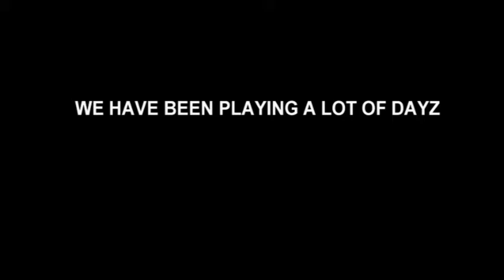DayZ: Unsuccessful Raid Attmepts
We are trash.